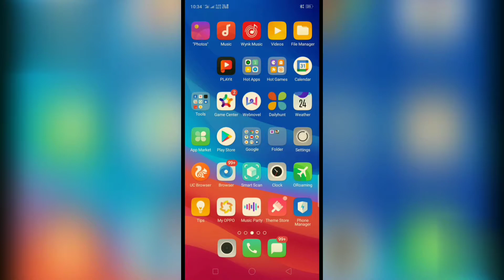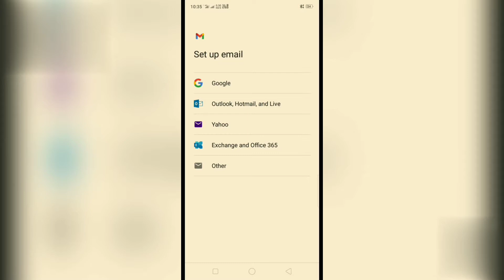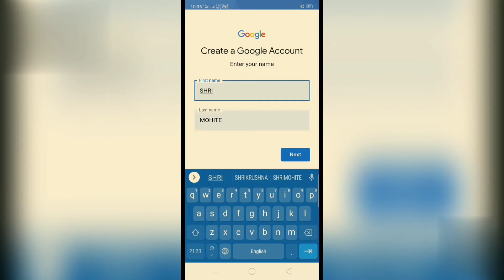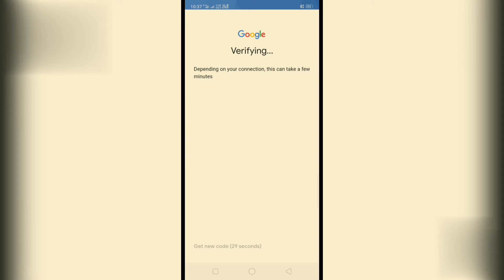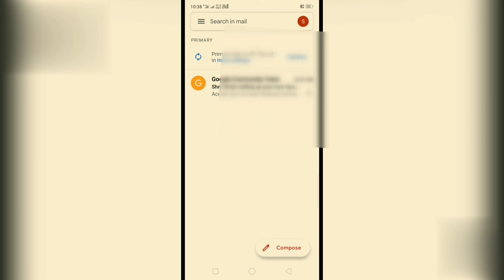How to make gmail account अपने मोबाइल फोन में खुद का जीमेल अकाउंट कैसे खोलें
gmail id kaise banaye new phone me
  gmail id kaise banaye
gmail id kaise banaye play store me
जीमेल आईडी कैसे बनाएं वीडियो।
दूसरी जीमेल आईडी कैसे बनाएं
 जीमेल आईडी कैसे बनाएं फोन में
gmail id kaise banate hain
gmail id kaise banate hain 2021
gmail id kaise banate hain naya

 Add any problem please comment me all of you

                     Thanks for all of you